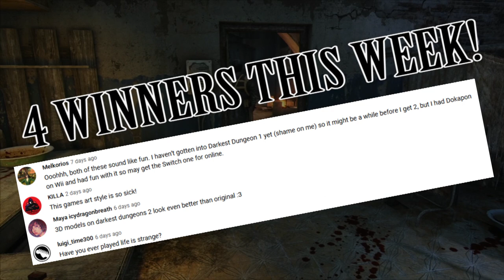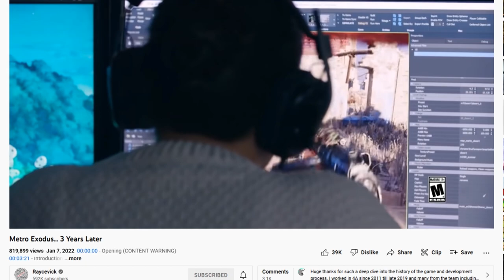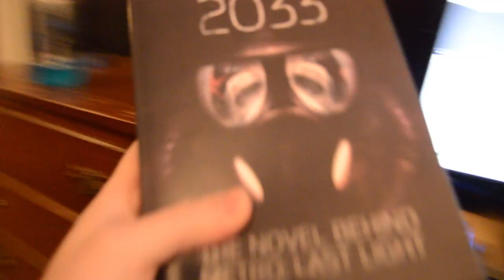Metro 2033 Retrospective Review (The Gaming Guillotine) Steam Code Raffle & Metro 2033 Book Giveaway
Yet another video I've been threatening to make for a while, and I make good on my threats. What's next? Perhaps a threat of a good time?

Command & Conquer Remastered Collection
Narita Boy
Starbound
Car Mechanic Simulator
Monaco
Supraland
Ring of Pain
Crying Suns
Popup Dungeon
Wandersong
Brothers: A Tale of 2 Sons
Wargroove
Pathway
Rustler
Driftland
Warsaw
Toejam & Earl: Back in the Groove
Book of Demons
Iron Danger
Fury Unleashed
X-Morph: Defense + European Assault, Survival of the Fittest, and Last Bastion DLC
Moon Hunters
Going Under
X-Com Complete Pack
Railroad Tycoon 3
Monster Train
Railroad Corporation
Planescape: Torment Enhanced Edition
Neverwinter Nights: Enhanced Edition + DLC
Baldur's Gate: Enhanced Edition + DLC
Werewolf: The Apocalypse - Heart of the Forest
Ghost of a Tale
Heat Signature
Hard West
Red Solstice 2: Survivors
John Wick: Hex
Backbone
Where the Water Tastes Like Wine
Encased
Townscaper
Sakura Swim Club
Sakura Dungeon
Amid Evil
Baldur's Gate Enhanced Edition
Baldur's Gate II Enhanced Edition
Desolate
Dark Deity
Golf Gang
I Am Fish
Police Stories
The Hong Kong Massacre
Turok
Turok 2 Seeds of Evil
Warhammer 40,000 Mechanicus
Strange Brigade
Stick Fight
Womrs Rumble
Armello
Backbone
911 Operator
112 Operator
Calico
X-Morph: Defense Complete
Zombie Driver HD
Space Crew: Legendary Edition
Monaco
Death Squared
Stygian: Reign of the Old Ones
Remnants of Naezith
The Inner World
The Amazing American Circus
Soulblight
Stacking
Hack'n'Slash
Orbital Racer
Forgive me Father
Wrath: Aeon of Ruin